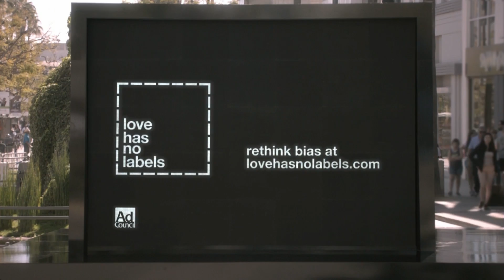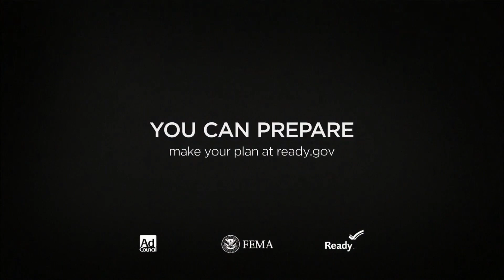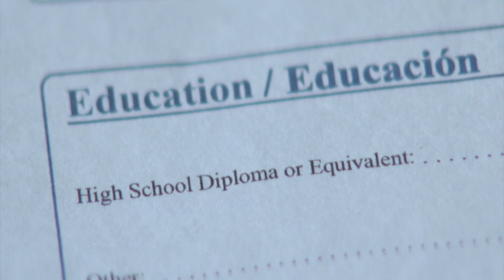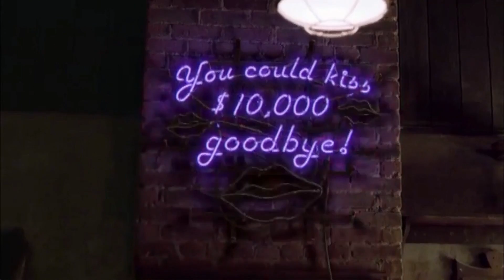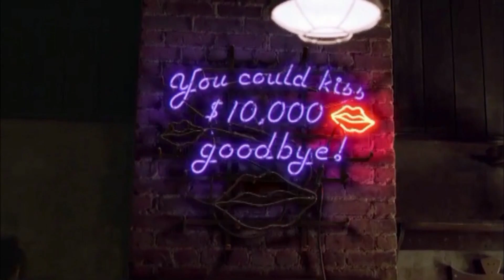CHS Volleyball: Girls v. Haverhill – September, 2015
The Girls Varsity Volleyball team takes on the Haverhill Hilies